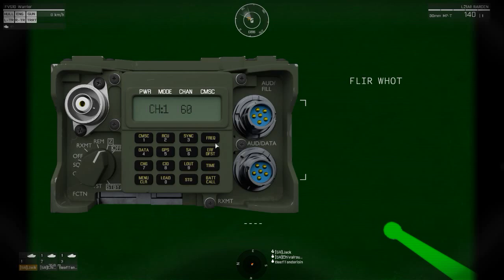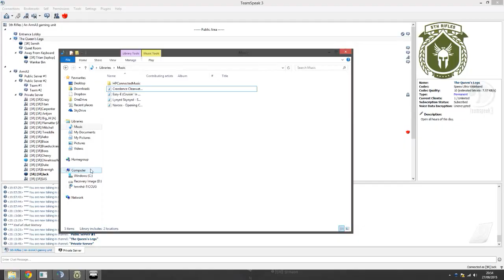5th Rifles-Operation Mongoose - Mission 2